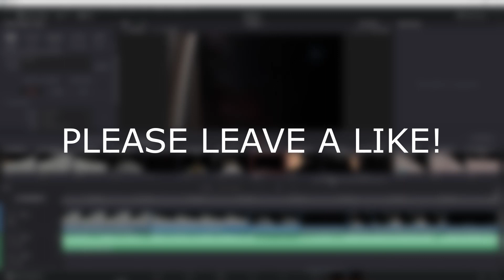Manned mission to Sarnus and his moons (outer planets mod)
Hier klicken für die Videobeschreibung (click here)

PC:

GPU: GeForce RTX 2060
CPU: Intel(R) Core(TM) i5-9600K CPU @ 3.70GHz
Arbeitsspeicher: 16 GB RAM
Aktuelle Auflösung: 1920 x 1080, 60Hz
Betriebssystem: Windows 10 Pro